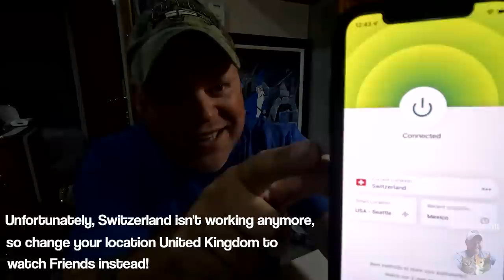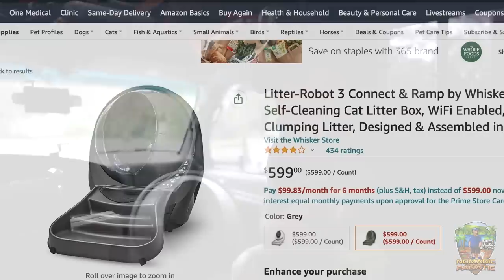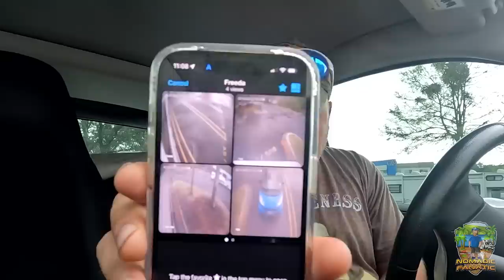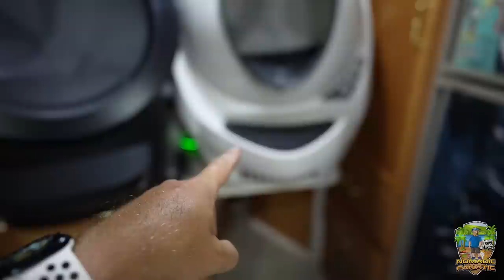Automatic Litterbox In An RV ~ 1 Year Update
Find out how you can get 3 months of ExpressVPN for free
Here is my gear & some popular questions answered:

*Main Camera: Sony A7 IV With 20mm 1.8F Lens
*Stealth Camera: GoPro 10 With Mod Box, and Volta Grip
*Backup Camera: Sony ZV-1
*Vlog Lens: 12-60mm Kit lens
*Stabilizer: Zhiyun Crane 2 (For B-Roll)
Slow Motion: Shot 1080p 240fps. Reduced to 8% in Post Production
Additional Audio: Sony ICD-PX333
Editing Laptop: 2019 16” MacBook Pro 2.4GHz 8-Core i9 ~ 64GB Ram ~ 2TB SSD
Editing Software: Adobe Premiere Pro CC
Aerial Drone Shots: DJI Mavic2 Shot in 2.7K Downscaled to 1080p
RV MPG: 7-8mpg depending on generator use.
Charge Controller: Victron MPPT 150/85-TR
Inverter/Charger:  Victron 3000 watt MultiPlus
Batteries: Battle Born Lithium 100ah x 5 = 500 amp hours.